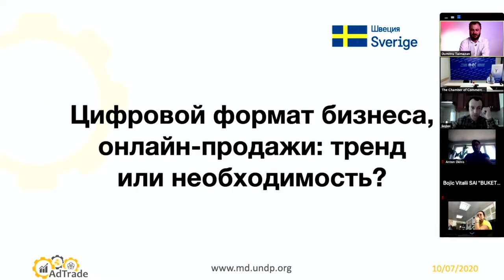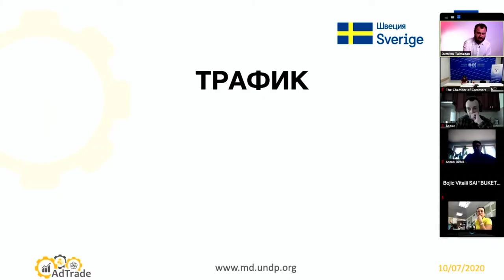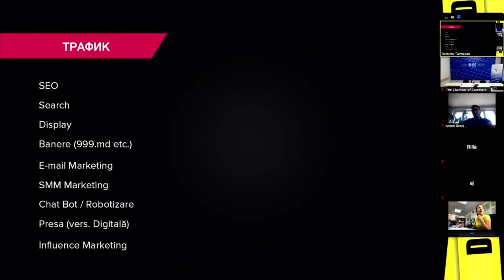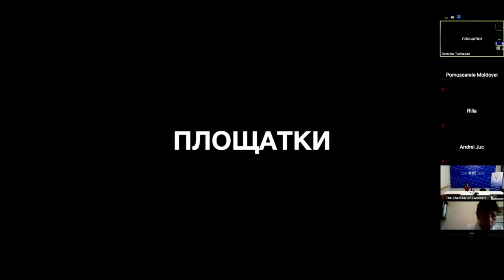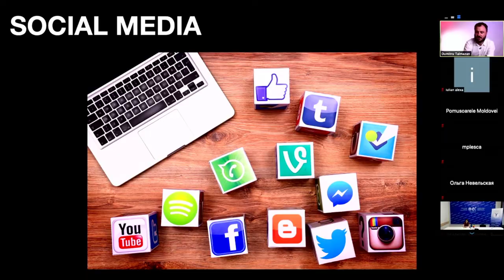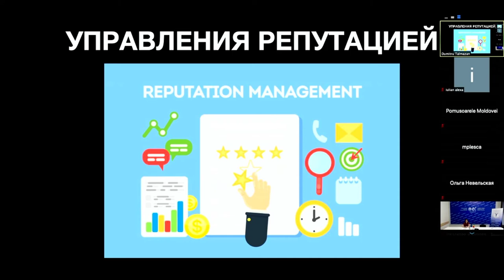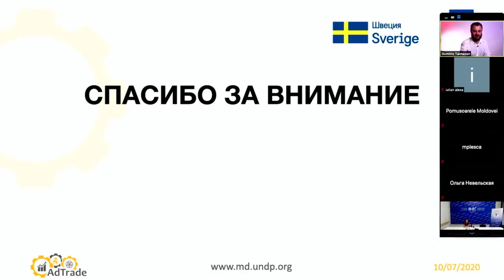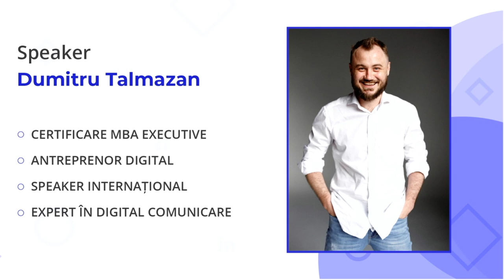Camera de comerț si tema Digitalizarea afacerii - TALMAZAN DUMITRU